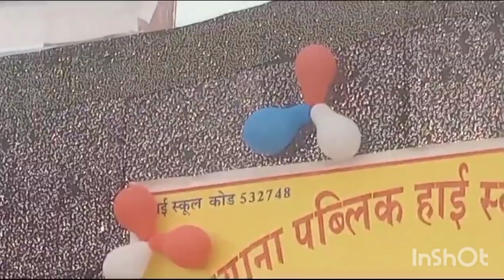बच्चों में मोबाइल का नशा addiction social media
Malwa Mirror News Channel presents this video